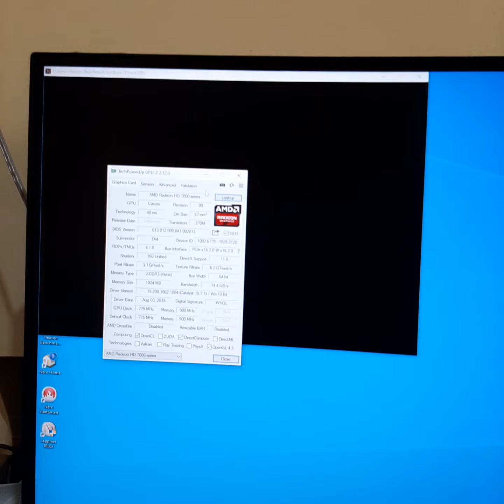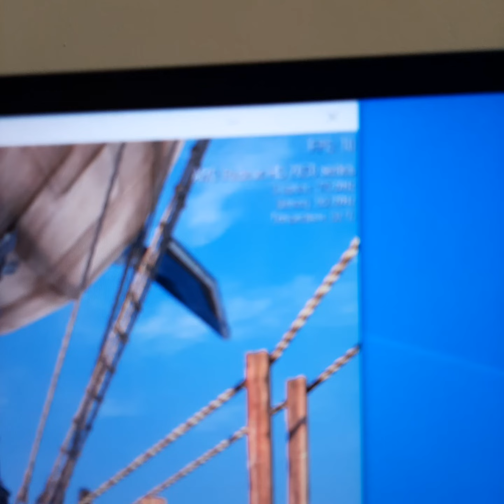Dell Radeon HD 7470 HD7470 1GB GDDR3 64 Bit L******)